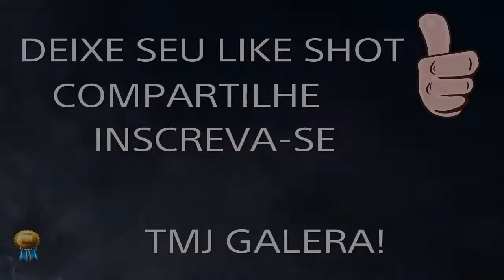Rainbow Six Siege Highlights - Interrogações frenéticas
Salve galera, mais um Highlight monstro de R6, confira!